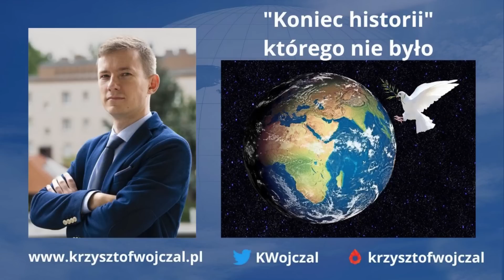Koniec historii którego nie było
Książki: „Trzecia dekada. Świat dziś i za 10 lat” oraz „To jest nasza wojna”

Sprawdź ofertę księgarni Grubytom.pl, zrób zakupy i wesprzyj w ten sposób rozwój kanału. Link do księgarni

Dodatkowo możesz skorzystać z kodu rabatowego „dekada” podczas składania zamówienia i otrzymać 35% rabatu na książki wydawnictw MT Biznes, Poltext, Prześwity oraz Laurum.
Zapraszam
KW